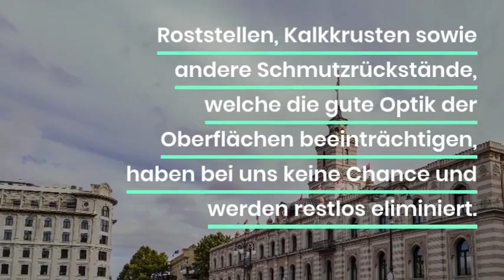Gebäudereinigung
At Home Heroes, we endeavour to provide a competitive service while attaining the highest standards of professional practice.
Home Heroes although we are experienced Party Wall Surveyors, we understand that to you our clients the party wall act can be a pretty daunting experience and you have already probably been left nervous and confused, with compliance of the act.